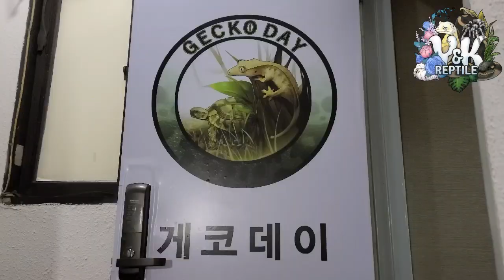서울 영등포 신길역 ! 신생 파충류샵 ! 게코데이 ~ 크레스티드 게코 전문점 1부 시작합니다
서울특별시 영등포구 영등포로 374-1 2층
게코데이
지번 서울특별시 영등포구 신길동 95-260 2층
전화

신생샵 게코데이 많은 관심 바랍니다